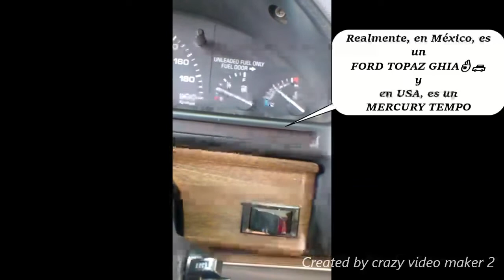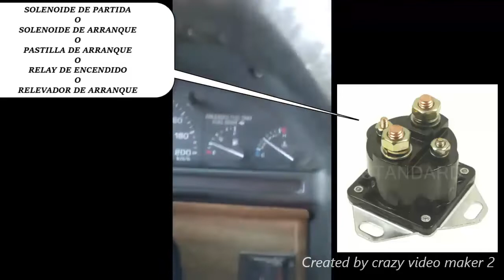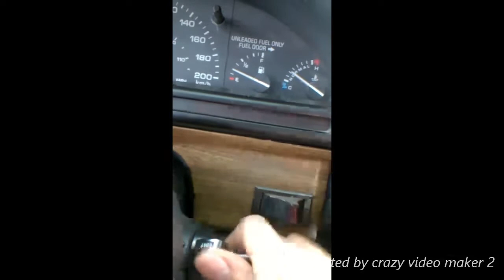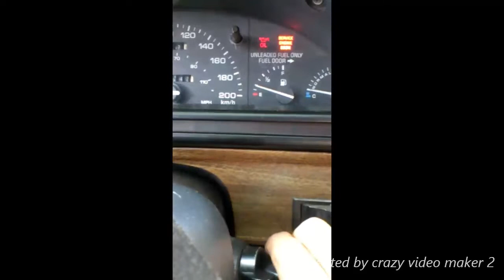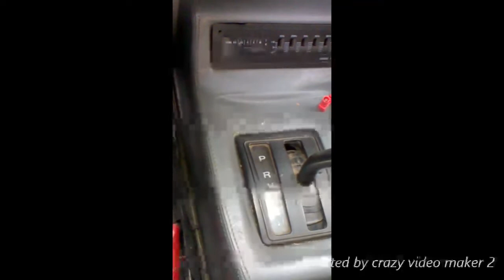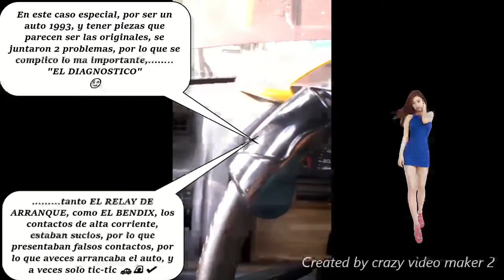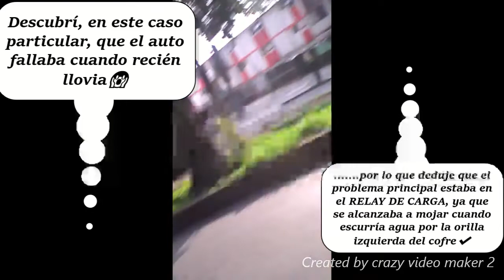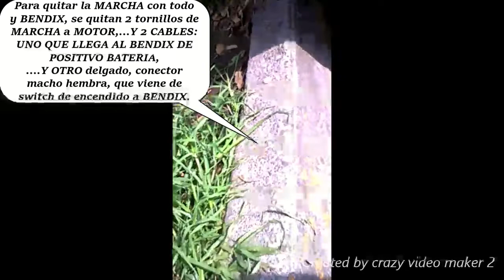53-💙MI COCHE FORD NO DA MARCHA😱🚗, "MY FORD CAR DOESN'T START😊👍✔🚕🚓🚛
"En este vídeo detectamos como mi COCHE FORD🚗, NO DA MARCHA😨😒,
.y también revisamos teóricamente el problema, para encontrar la SOLUCIÓN👌😉🚕🚗🚛✔🍀.
Es una de las principales fallas, que presenta un automotor, que al querer encender el auto, resulta que no enciende, solo hace TIC-TIC😱😒.
LO PRIMERO QUE PIENSA UNO ES QUE SE BAJO LA BATERÍA 😱, pero si insistimos, de repente logra andar, y ya no repite el fallo, hasta que en alguna ocasión lo vuelve a hacer😱.
El problema esta en en el sistema de MARCHA, Y AQUÍ MUESTRO COMO FUNCIONA Y COMO REPARARLO SIN GASTAR TANTO, casi "GRATIS" 😉👌🚓🚗✔

"In this video we detect as my FORD CAR🚗, NOT GIVE😨😒,
. and we also theoretically review the problem, to find the SOLUTION👌😉🚕🚗🚛✔🍀.
It is one of the main faults, which presents an automobile, which when it wants to start the car, it turns out that it does not turn on, it only makes ICT-TIC😱😒.
THE FIRST THING ONE THINKS IS THAT IT IS UNDER THE BATTERY 😱, but if we insist, it suddenly manages to walk, and no longer repeats the fault, until sometimes it does again😱.
The problem is in the MARK system, AND HERE I SHOW HOW IT WORKS AND HOW TO REPAIR IT WITHOUT MUCH SPEND, almost "FREE" 😉👌🚓🚗✔